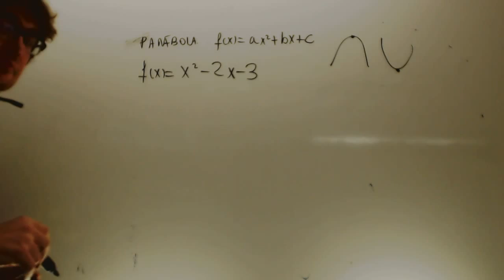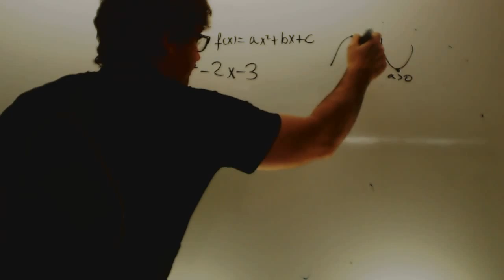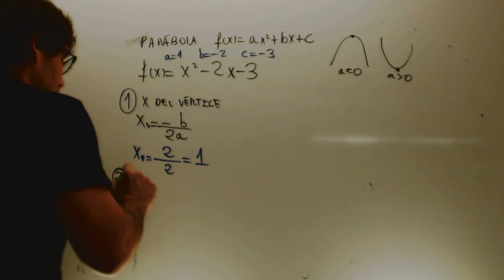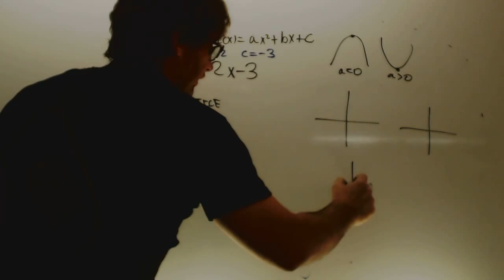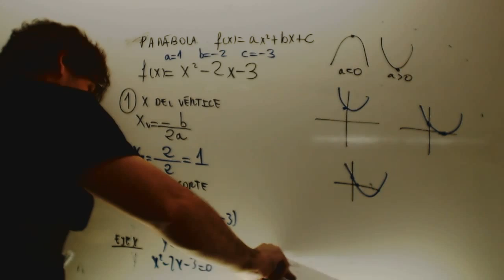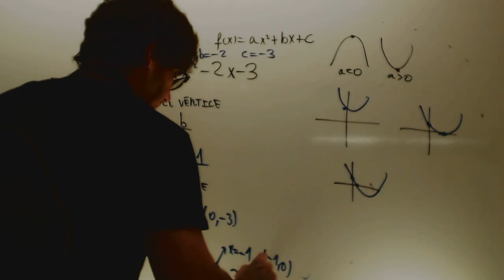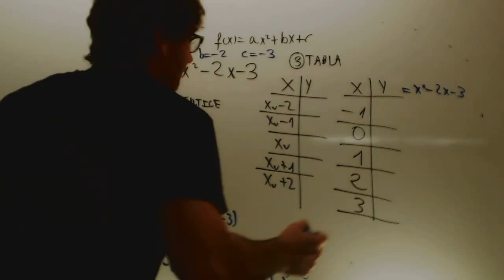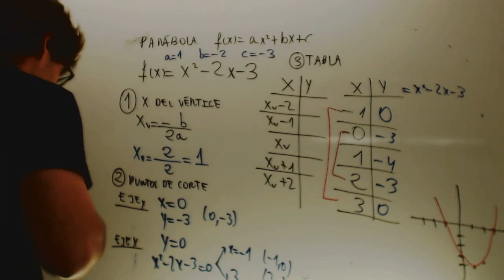Ecuacion de4 la parabola Matematicas 1 BachiilleratoAcademia Usero Estepona